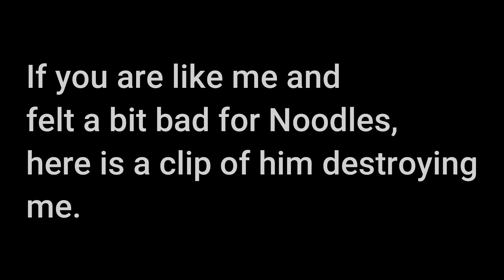Making my friends rage quit in minecraft.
Minecraft, but noodles is DEAD. You didn't ask for it. This was very, very, very, stupid.

We decided to call this series Minecraft Noodles death montage (File) (Epic). This video is a different rendition of it, where there are not FILE hunters but FILE instead of just FILE. FILE. FILE. EPIC.

This is a new Minecraft but, 1.16, 1.17, File, 1.18 or 1.19 challenge that we have decided to try. I try to beat the game, while my friend FILE AND my friend FILE AND my friend AND my friend FILE AND my friend FILE AND all those names are a lie to get people to click on this video tries to prevent me from doing it. It's a race, and it's super intense and we had a LOT of laughs. I love doing these FILE challenges. ABSOULTLY FILE.

If this video gets 1,000 we'll do a rematch!